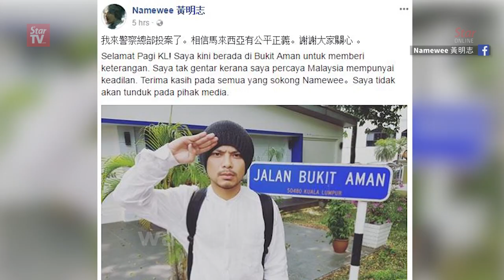Namewee freed on police bail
Rapper Namewee was released after his four-day remand to assist investigations into his 'Like A Dog' CNY music video ended on Monday. His release was confirmed by Dang Wangi CID chief Deputy Supt M. Gunalan who said the rapper was freed on police bail around 1pm at the Dang Wangi police headquarters.